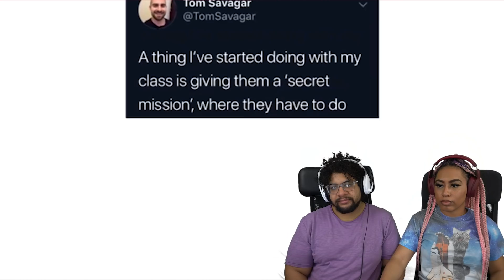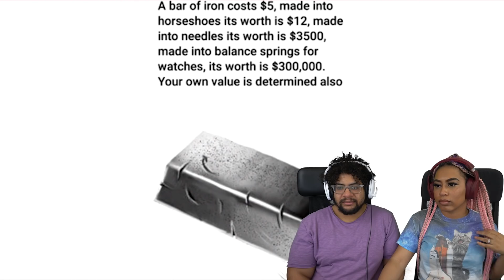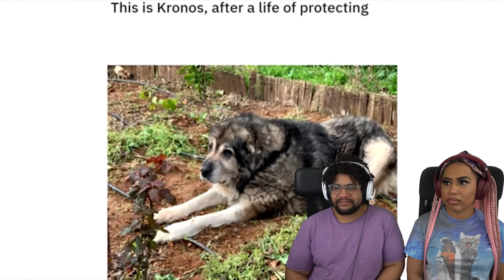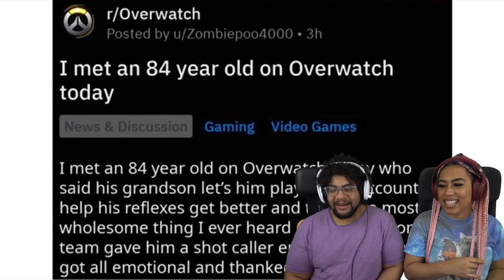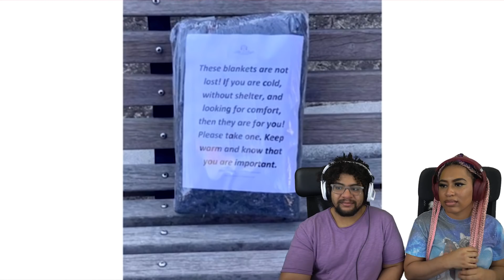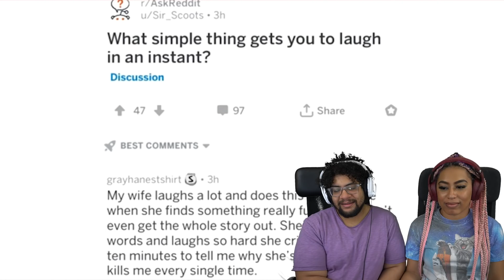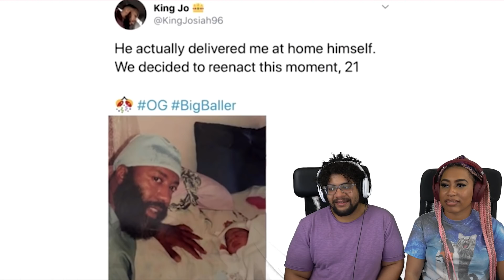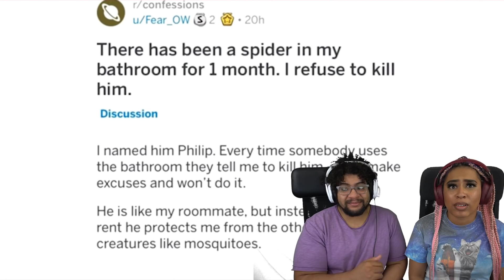Wholesome Memes Better Than A Covid Vaccine